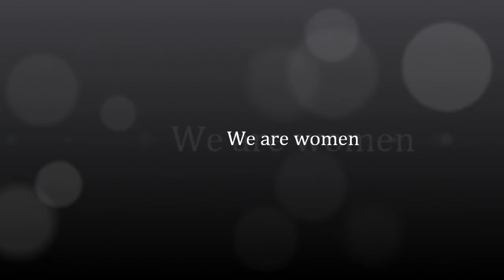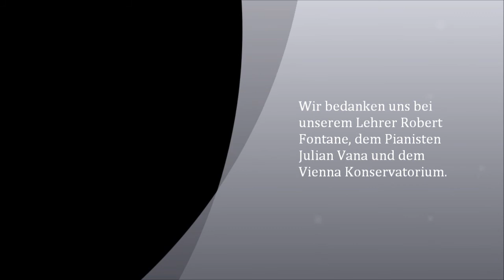We are women - Konzert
Die bekanntesten Frauenrollen aus Oper, Operette und Musical

Melanie Müller, Sopran
Sarah Ottahal, Mezzo- Sopran
Julian Vana, Klavier